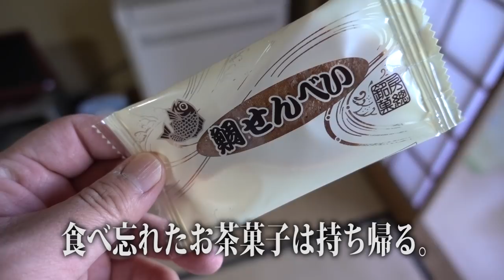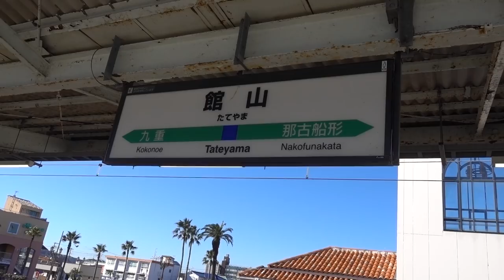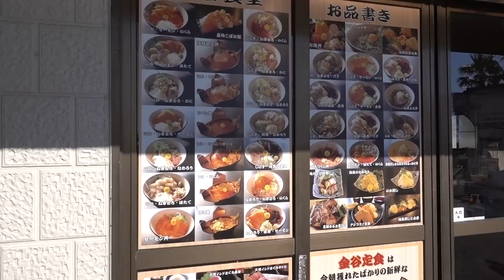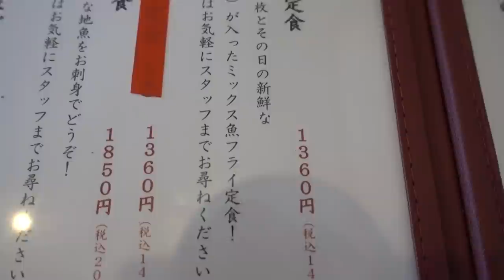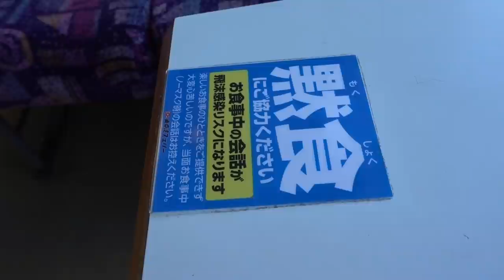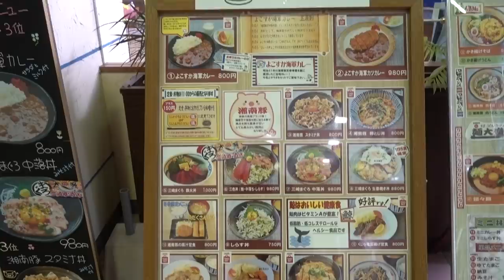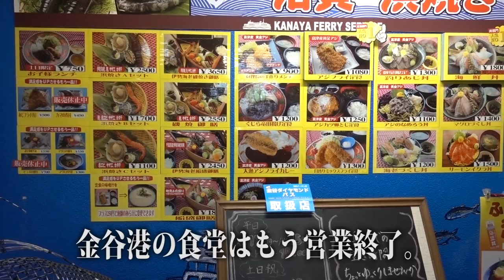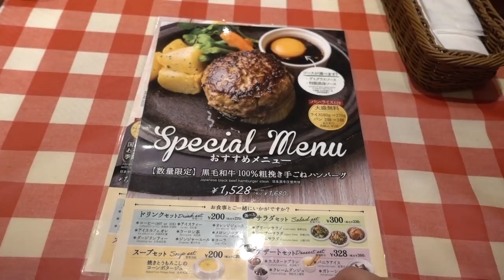【てんぐおじさんの孤独なグルメ旅 南房総編②】千葉県内乗り放題のきっぷで房総グルメ食べ歩き！２日目はフェリーで横須賀久里浜へ！【旅動画】【飯動画】【孤独のグルメ】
乗り放題きっぷ「サンキューちばフリーパス」を使って千葉県南房総地域をグルメ旅してきました。その２日目は乗り放題の東京湾フェリーで横須賀久里浜へ！
注.「サンキューちばフリーパス」は新型コロナウイルス感染拡大に伴い、１月１５日から販売を一時停止しております。ご承知おきください。

【使用音源】